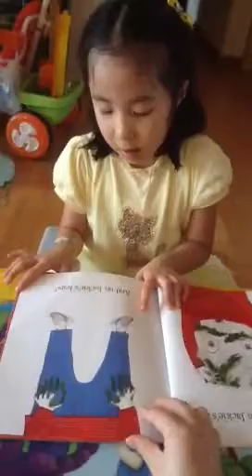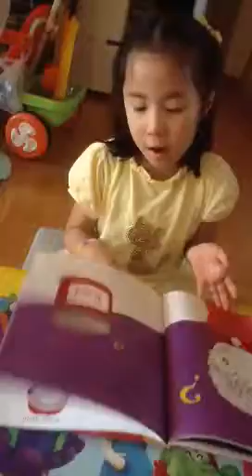김지효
7세 Jr2 finger painting Jackie !